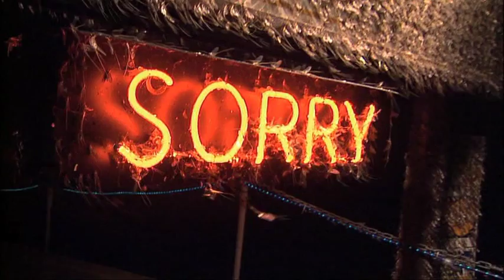BBC Super Swarm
Super Swarms
In twee afleveringen maken we kennis met het meest verbluffende en mysterieuze verschijnsel uit de natuur. Dieren en insecten die zich op onverklaarbare wijze, massaal organiseren en mobiliseren.

Tropische rode mieren hebben het zuiden van de VS bereikt, waar ze communicatiesystemen plat leggen met hun mysterieuze fixatie op computers en elekronica. Een zwerm haften maakt wegen onbegaanbaar. Een niet te stoppen zwerm sprinkhanen vreet binnen een mum van tijd alle akkers in de wijde omtrek kaal.

Ontdek de kracht van superzwermen. Ze leggen onze transportsystemen plat en vallen onze steden, ons voedsel en onze energievoorraden aan. Superswarms brengt de ongelofelijke verhalen achter dit mysterieuze fenomeen tot leven en onthult de manier waarop de dieren zichzelf massaal organiseren.
Superswarms gebruikt de nieuwste technieken om de wereld van superzwermen binnen te dringen. Zo ziet u wat er gebeurt wanneer een superzwerm botst met menselijk leven. Daarnaast onthult deze documentaire de collectieve intelligentie die schuilgaat achter een superzwerm. Een wereld van geheime communicatie, waar kleine dieren één groot monster vormen, vaak ten koste van de mens...